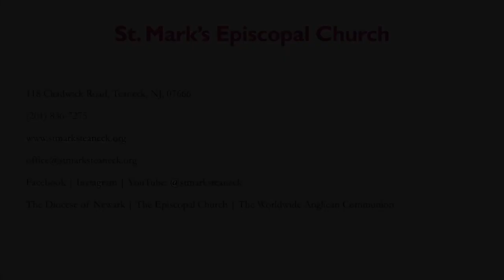"You Are Witnesses" - The Rev Joan Conley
In the liminal time between Jesus' resurrection and ascension (Luke 24:36b-48) Joan helps us relate to his transformed state through our own physical and emotional "wear and tear"

Cover photo credit: "5.3" by Olga